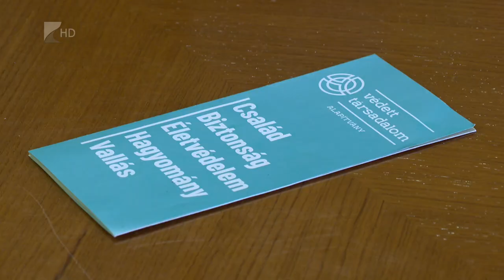Divatot teremtenének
A normális életet szeretné divattá tenni a főleg újságírókból alakult Védett Társadalom Alapítvány. A szervezet a család, a keresztény értékek és a vallásszabadságot tűzte zászlajára. Az Alapítvány kedden délután a Megyeházán tartott előadást.